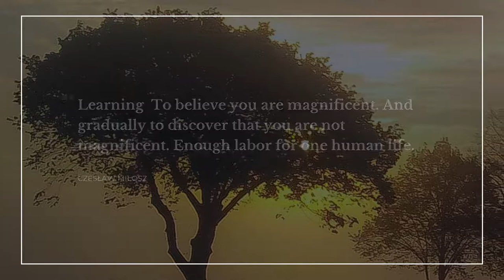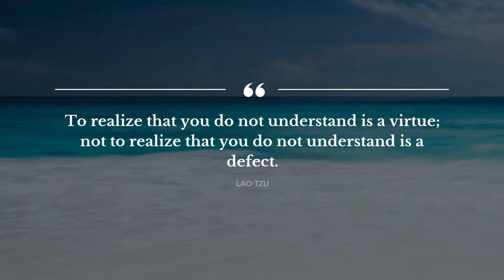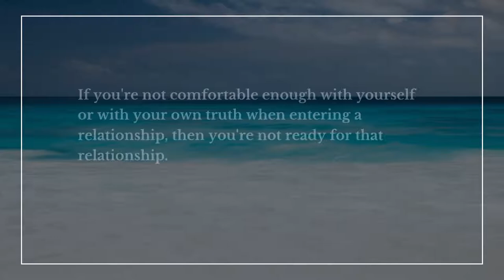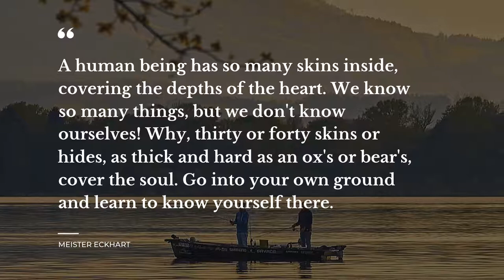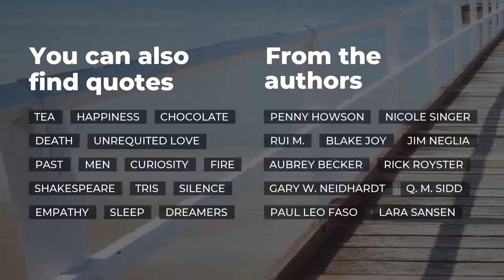Top 20 Quotes about Self Knowledge | Amazing Quotes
Learn 20 finest quotes about Self Knowledge selected by Daily Quotes brainies. This video contains quotations by such famous people and characters as Czesław Miłosz, L.M. Montgomery, Pascal Mercier.

Quotation is a wonderful glimpse of the world we live in in one small but powerful phrase. Each of the outstanding quotes about Self Knowledge in this video will change your ways of living and thinking by transforming your perception of Self Knowledge. Our superb quotes will bring inspiration and let you view your daily tasks in a different light.

If you want to keep the quotes you like about Self Knowledge, simply copy them from the description below and use as status quotes for Instagram / Skype / Facebook / Tinder / Snapchat / WhatsApp to impress Share the most notable real life quotes about Self Knowledge on your Facebook / Tinder / WhatsApp / Snapchat / Skype / Instagram page or simply add them to a text file.

Best 20 most important life quotes about Self Knowledge:

1) Learning

To believe you are magnificent. And gradually to discover that you are not magnificent. Enough labor for one human life.
 ― Czesław Miłosz

2) Wisest is she who knows she does not know.
 ― Jostein Gaarder, Klaus Hagerup

3) There's such a lot of different Annes in me. I sometimes think that is why I'm such a troublesome person. If I was just the one Anne it would be ever so much more comfortable, but then it wouldn't be half so interesting.
 ― L.M. Montgomery

4) Class is an aura of confidence that is being sure without being cocky. Class has nothing to do with money. Class never runs scared. It is self-discipline and self-knowledge. It's the sure-footedness that comes with having proved you can meet life.
 ― Ann Landers

5) I don't want to inhabit the human world under false pretenses.
 ― Janet Frame

6) Try looking into that place where you dare not look! You'll find me there, staring out at you!
 ― Frank Herbert

7) How much more infinite a sea is man? Be not so childish as to measure him from head to foot and think you have found his borders.
 ― Mikhail Naimy

8) To realize that you do not understand is a virtue; not to realize that you do not understand is a defect.
 ― Lao Tzu

9) Commandment #1: Believe in yourself. Commandment #2: Get over yourself.
 ― Kristan Higgins

10) You only grow when you are alone.
 ― Paul Newman

11) If you're not comfortable enough with yourself or with your own truth when entering a relationship, then you're not ready for that relationship.
 ― Steve Maraboli

12) I had the right to remain silent.. but I didn't have the ability.
 ― Ron White

13) The only person who can pull me down is myself, and I'm not going to let myself pull me down anymore.

14) If you walk on sunlight, bathe in moonlight, breathe in a golden air and exhale a Midas' touch; mark my words, those who exist in the shadows will try to pull you into the darkness with them. The last thing that they want is for you to see the wonder of your life because they can't see theirs.

15) A human being has so many skins inside, covering the depths of the heart. We know so many things, but we don't know ourselves! Why, thirty or forty skins or hides, as thick and hard as an ox's or bear's, cover the soul. Go into your own ground and learn to know yourself there.
 ― Meister Eckhart

16) I know that I am intelligent, because I know that I know nothing.
 ― Socrates

17) Some girls have to go to college to discover what they are good at; some are born doing what they must without even truly knowing why. I felt a hole in my heart shaped like a dark door I needed to guard.
 ― Catherynne Valente

18) Reading enables me to maintain a sense of something substantive– my ethical integrity, my intellectual integrity.
 ― Jonathan Franzen

19) To understand yourself: Is that a discovery or a creation?
 ― Pascal Mercier

On Daily Quotes you will discover lots of bright thoughts for any occasion from wise and successful people, quotes for your daily experiences and quotes tops compiled by our smart experts.

Our inspiration quotes include not just wise words from real life thinkers, artists, writers, poets, or businessmen. Here you will come across quotes from all of your favorite books.

What's your favorite quote from the video? Have anything better to say about Self Knowledge?